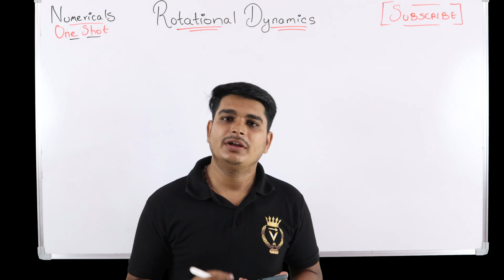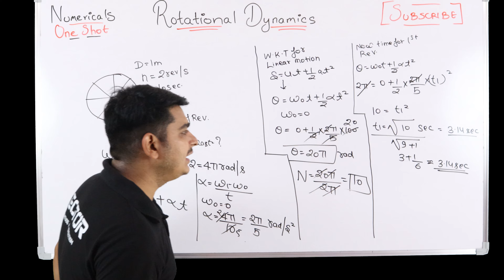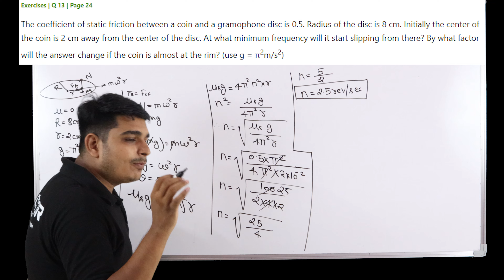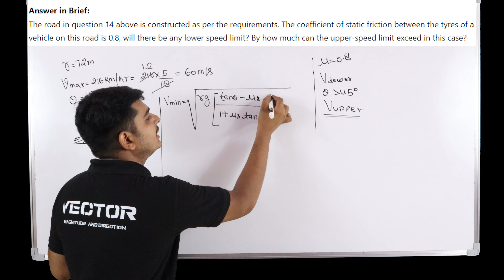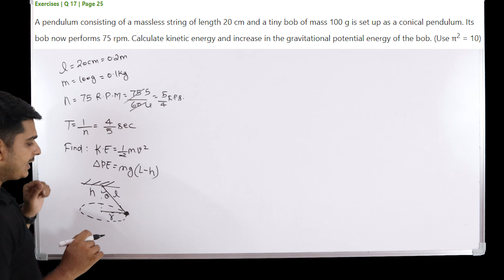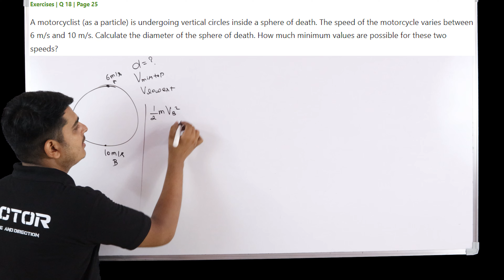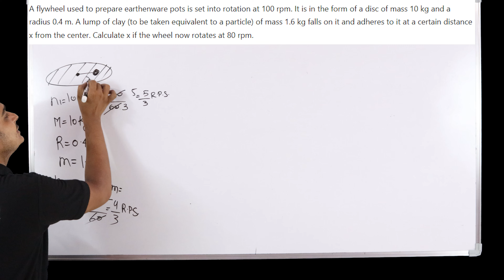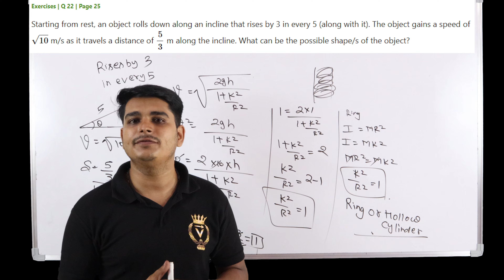rotational dynamics oneshot numericals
one shot numerical for rotational dynamics physics
Time stamp
0:00:46 Q12
0:14:46 Q13
0:24:28 Q14
0:31:43 Q15
0:37:39 Q16
0:40:50 Q17
0:52:19  Q18
0:56:12 Q19
0:57:51 Q20
1:02:03 Q21
1:09:57 Q22